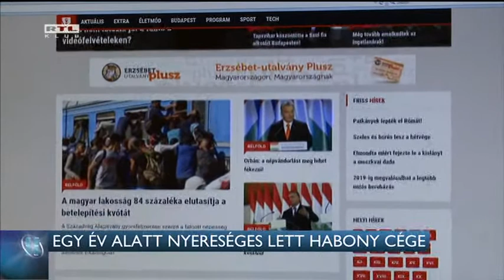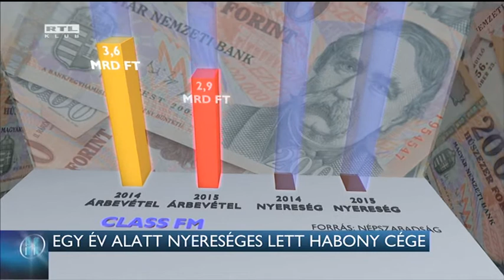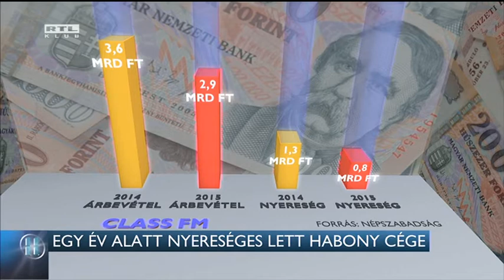Egy év alatt nyereséges lett Habony cége 16-06-01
Egy év alatt megtérült Habony Árpád média-befektetése: a miniszterelnök tanácsadójának médiacége tavaly 800 millió forintos bevétel mellett 200 milliós nyereséget termelt - tudta meg a Híradó. Miközben a Modern Media Group kiadványaiba ömlenek az állami hirdetések, Simicska Lajos korábban kormánybarát médiacsoportjától elpártolnak az állami cégek. A DK szerint új médiabirodalom épül, a kormány viszont állítja: nem ők döntenek arról, hol hirdetnek az állami cégek.